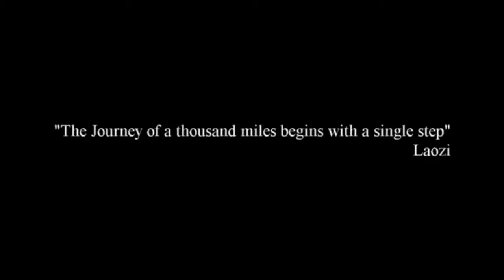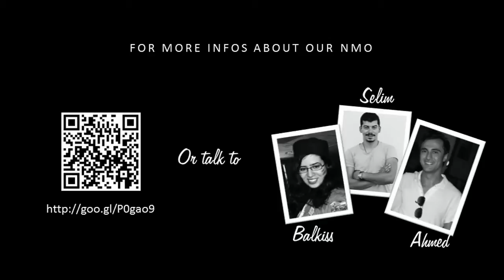IFMSA Exchanges - Associa-Med - Tunisia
Embrace the Tunisian Experience
is the name we chose for Associa-Med Tunisia SCOPE and SCORE programs' campaign a serie of videos based on priceless moments filmed during our last exchange season showing more than 200 incomings from 30 different countries enjoying the warmth of Tunisia!